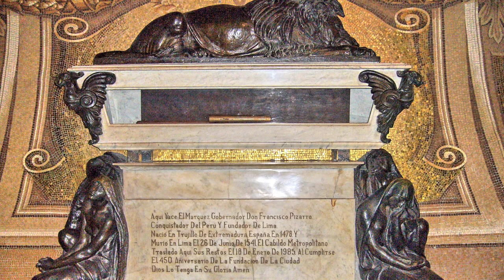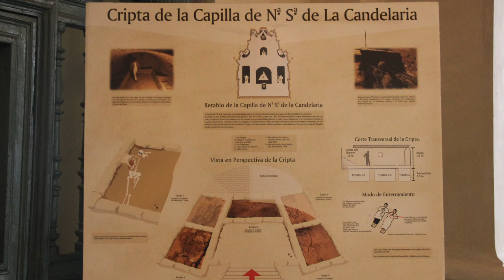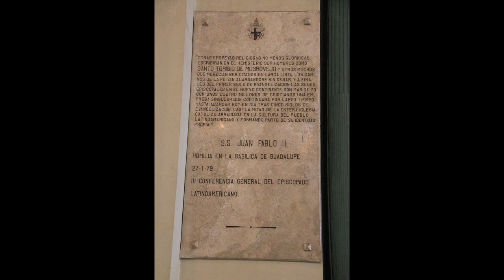Cathedral Basilica of St. John the Apostle and Evangelist, Lima, Perú - Aug. 3, 2014